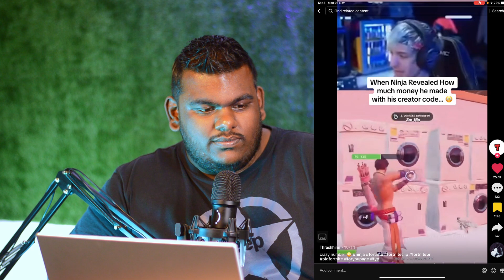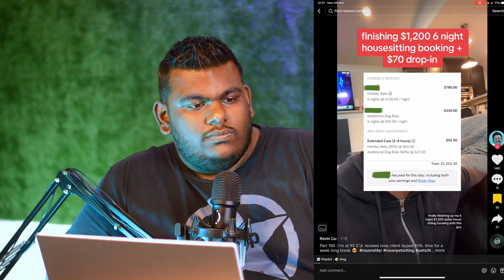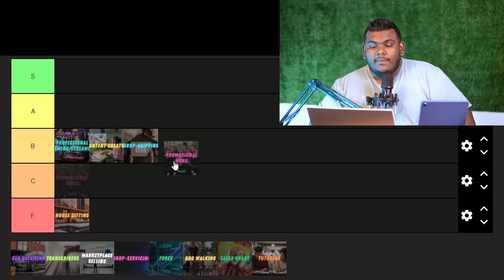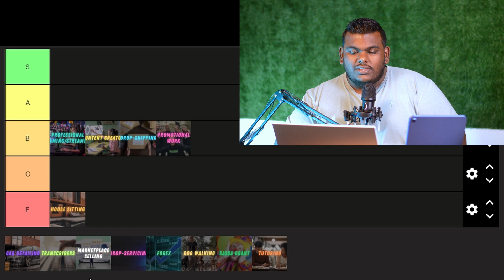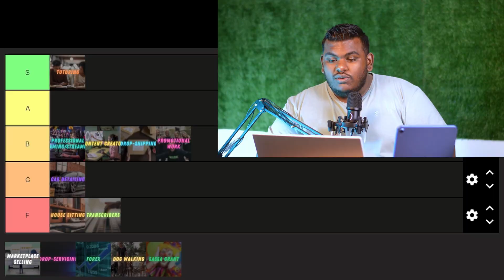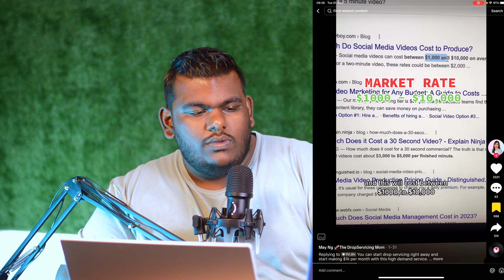These Are The BEST Side Hustles In South Africa (Tier List) | 2023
Side Hustle Tier List. In this video, I rank ALL of the Side Hustles that are available to South Africans from Super Good to Fail!